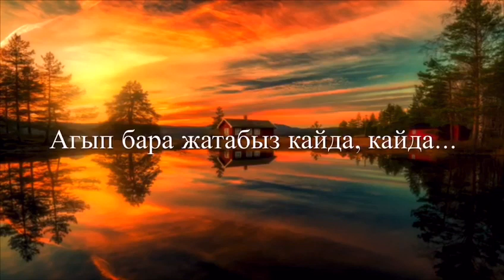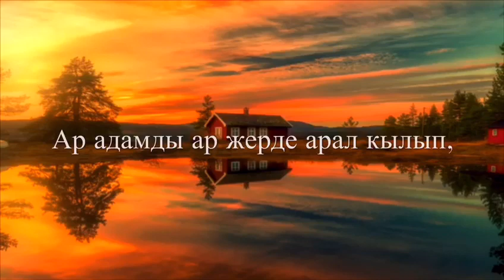Элмирбек Иманалиев "Пенделер маршы"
Урматтуу өнөр баалаган, акын сүйгөн, айтыш күйөрмандары! ЭЛИМ ТВ каналына катталыңыздар!!! Бул каналдан Элмирбек Иманалиев устатыбыздын жана шакирттеринин чыгармачылыгына, "Төкмө келсе төр бошот" долбооруна, концерттерге, акындардын Эл-Аралык жана Республикалык айтыштарына,  жана ар кыл жаңылыктарга, театр, искусство, адабий, маданий саамалыктарга күбө боло аласыздар!
Биз ЭЛИМ дейбиз!!! ЭЛИМ! ЭЛИМ ТВ га катталыңыздар!!!